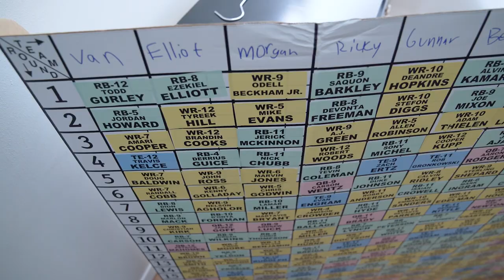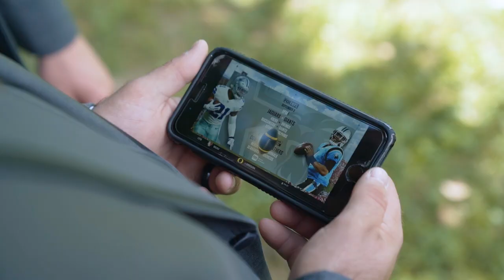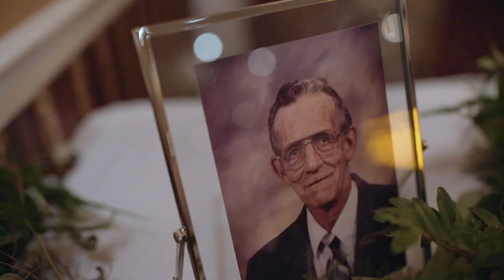Boogie Nights to Husband & Wife! Brooke & Justin Wedding Video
Those that made the day possible:

Wedding Filmmaker • MB Wedding Films

Dress • Rouge Bridal
Shoes • JCPenney

Hair • Tedesco's Hair Repair
Makeup • Rebecca Hyde

Flowers • Emily Rose Florist
Limousine • Dearborn Country Club
Party Bus • Belly's Party Bus

Ceremony • St. Lawrence Catholic Church
Officiant • Fr. Ben Syberg
Organist • Judy Smith

Reception • The Woodlands
DJ • C&J DJ Service

Cake • Simply Sarah

"Moonrise" by Adrian Disch
SyncID: MB01UXQJCW8ZKRO

GEAR:

Cameras
DJI Mavic Air •